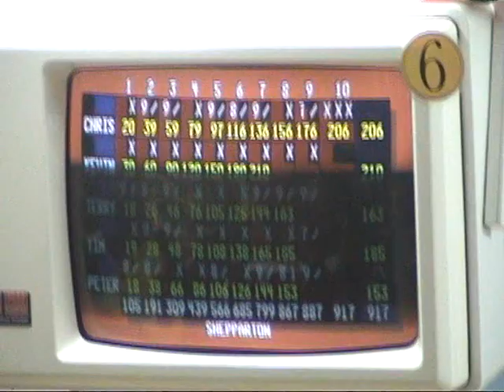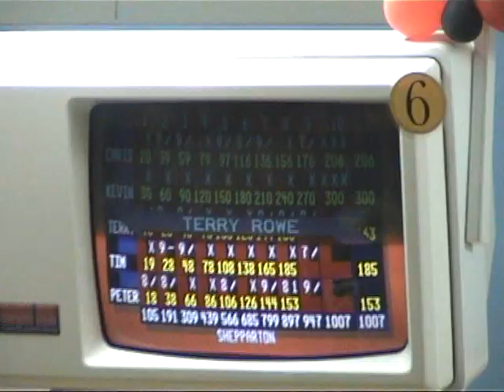Kevin Wilkins 300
Kevin Wilkins Bowling 300 this the 10th Frame of Game 14 Victorian Country Cup Mildura 2010